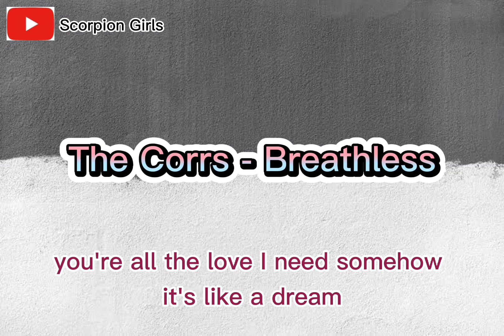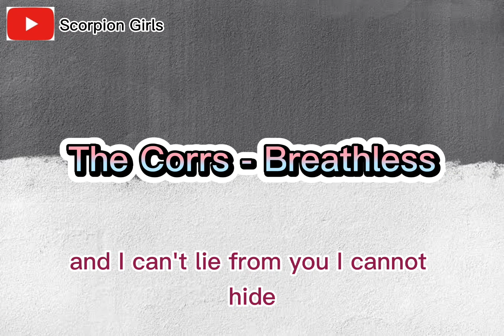Lagu The Corrs - Breathless 🎤